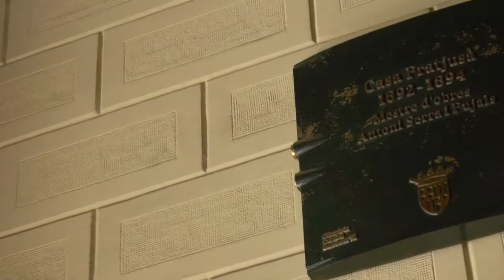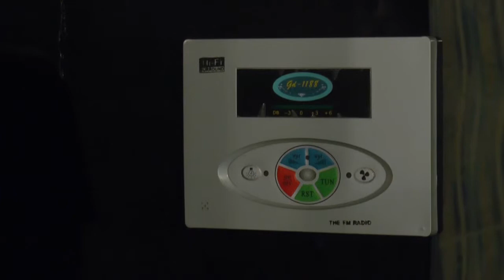Compra Piso en Barcelona - Única y majestuosa propiedad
Esta majestuosa propiedad a estrenar data de 1894... Para más información visita